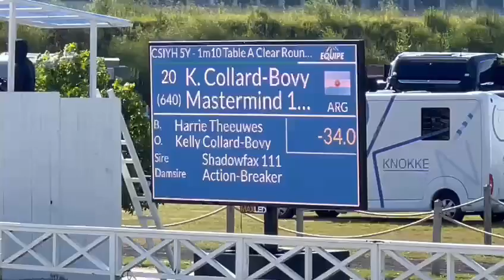Mastermind 111 CSI Knokke YH July 2022